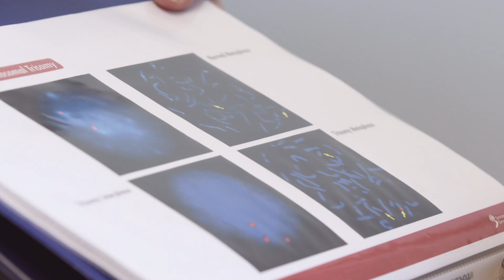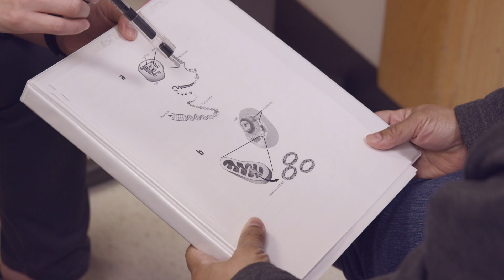I Am a Genetic Counselor | Cincinnati Children's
Nicholas Little: “You know, the genetics journey for our patients here doesn’t end with diagnosis. That’s where it starts.”

Lexi Giordullo: “Genetics is changing so quickly, and being at the forefront of all of those exciting changes is just exhilarating.”

Lisa Berry: “I think, sort of, the sky’s the limit because genetic counselors have managed to make their way into all sorts of different roles that 30 years ago people never really thought about.”

Julianne Heartmann: “It’s not just geneticists. It’s everyone in every specialty has a hand in genetic testing, just about. And we are there to help when something doesn’t make sense.”

Lexi: “And we really want to help people to understand what the genetic contribution is to whatever kind of risk or disease they might have.”

Leandra Tolusso: “Yeah, the genetics part is a big part of our role, but I would say that the counseling is also a very large majority of our time. It’s one thing to understand what the anomaly is, but it’s a whole other thing to understand what does that mean for my family. I’m a really visual person, so I like to bring patients pictures and sometimes it’s the first time they’re seeing a picture of what we’re talking about.”

Lisa Berry: “There are tons and tons of different roles that genetic counselors play. So part of what we do in my particular area is that we help them organize, and we help them schedule multiple appointments. We try to coordinate their care for them.”

Emily Wakefield: “My job is actually 50 percent is in the lab and 50 percent is in the clinic.  In the lab I’m educating the providers that are ordering the genetic testing to make sure that the best genetic test is being ordered for them.”

Lexi: “So kind of from that perspective, we really are all partners in healthcare.”

Emily: “I’ve had people fly in from California to see us in clinic, just because either they’ve been here before or they heard it was the best.”

Nick: “We see such a wide range of different genetic conditions and those patients follow up here throughout the majority of their life.  So it’s really special to connect with those families and to really form a relationship.”

Lisa: “And the really neat thing about working with these families is that there are now therapies available to help some of them.”

Emily: “With some of the potential gene therapies and treatment. So I think it’s going to be really exciting to see how that unfolds.”

Lexi: “I think people find it quite empowering that there are things that they can do to be proactive about their cancer risk and to manage that risk.  We’re already seeing the cost of genetic testing dropping dramatically.  More people are able to get genetic testing now than ever were before.”

Lisa: “You don’t like to give them bad news or tell them that they have this particular disease, but when there’s a therapy available, I think that that’s really impactful for the family.”

Julianne Heartmann: “I mean just having a rapport with families, knowing that you have done something to really help them or their understanding of what’s going on, those are the things I take home with me and make me happy at the end of the day.